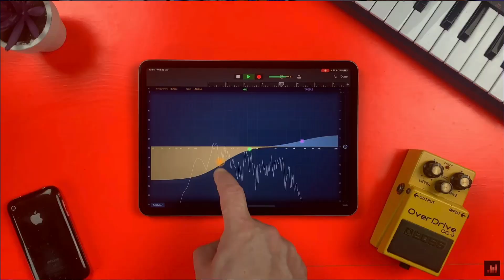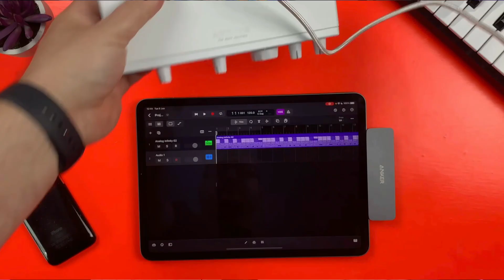GarageBand, Logic Pro and the Future of this Channel...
I've dusted off my fake clickbait thumbnail face for this special announcement/channel update video!

You won't believe what happened next!11!1

Want to promote your music? Create an incredible website with Bandzoogle.

——— RELEASE YOUR MUSIC ———

———FREE GUIDES———

———GEAR———

———SOCIALS———